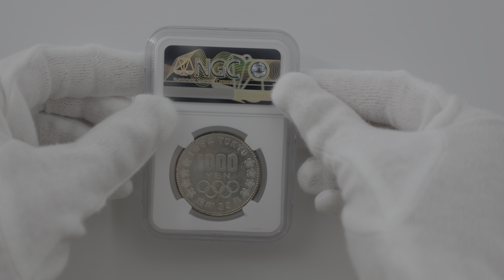1964 日本 東京オリンピック競技大会記念 千円銀貨 NGC MS65 完全未使用品 1000円 貨幣 硬貨 記念コイン 昭和39年 4692102-113